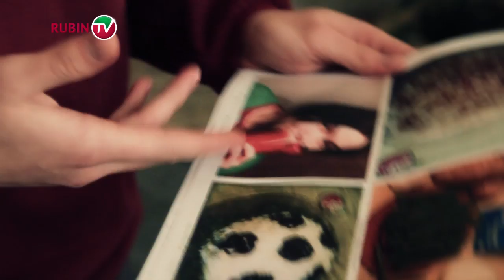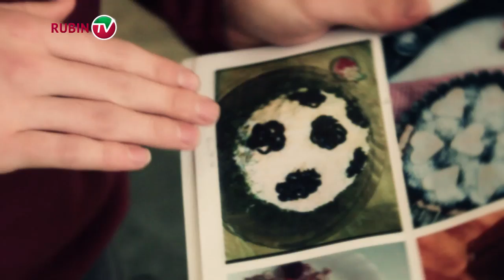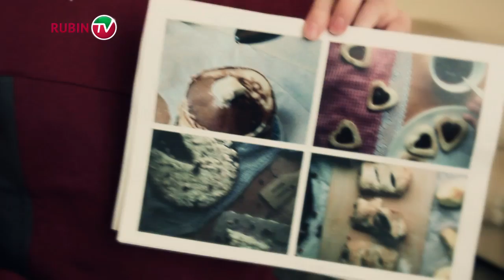Камиль Муллин выбрал победительницу конкурса "Накорми футболиста - попади на съемки!"